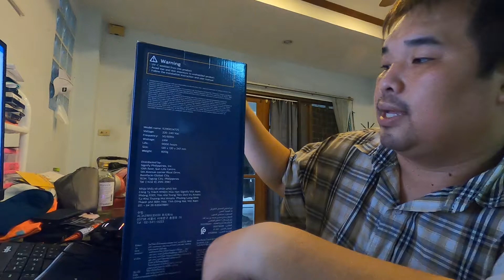สั่งอีกแล้ว | EP.2 | JohnVlog : Philips UV-C Disinfection Desk Lamp โคมไฟฆ่าเชื้อโรคทุกชนิด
unbox & รีวิว Philips UV-C Disinfection Desk Lamp โคมไฟฆ่าเชื้อโรคทุกชนิด ???